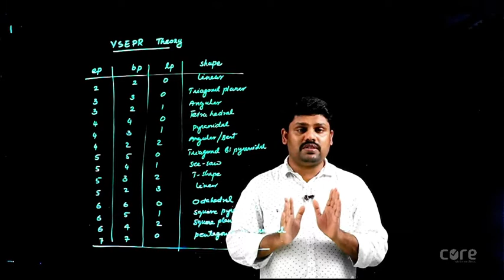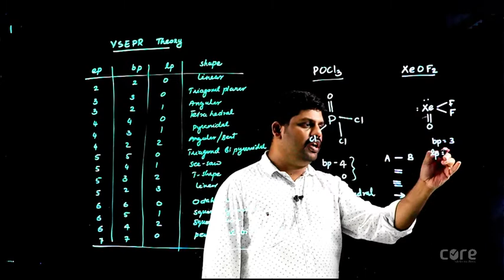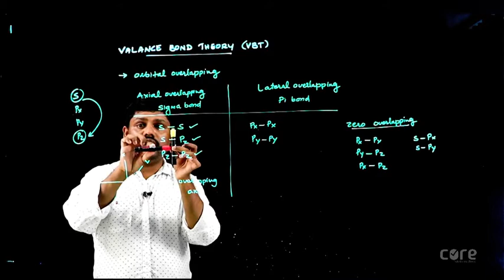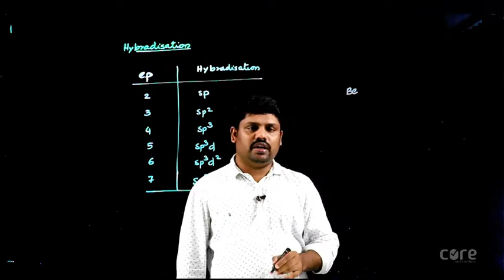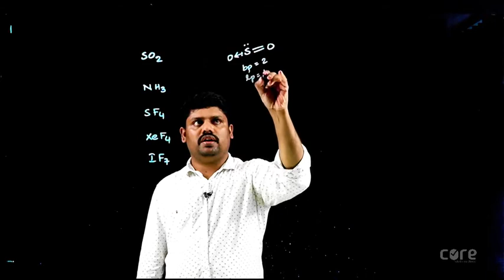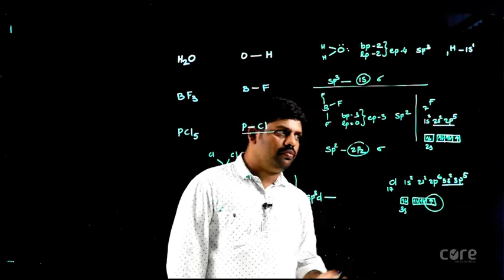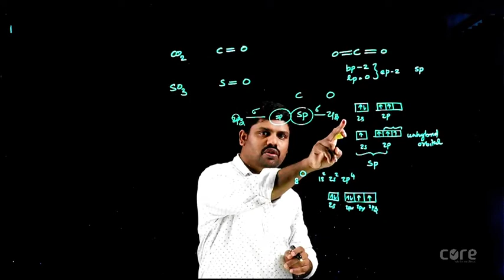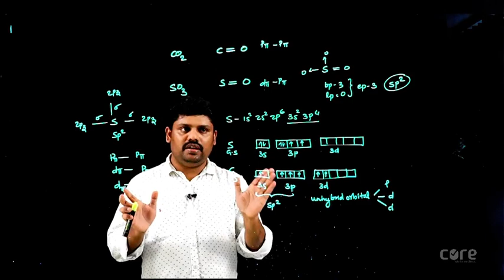Chemical Bonding Part 2 | NEET Preparation Special Class | CORE - hub for excellence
Chemical Bonding Part 2 | NEET Preparation Special Class